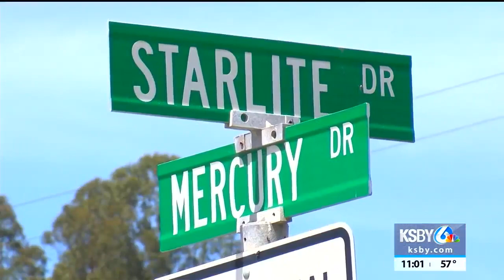Wild driver stopped by residents in Nipomo neighborhood